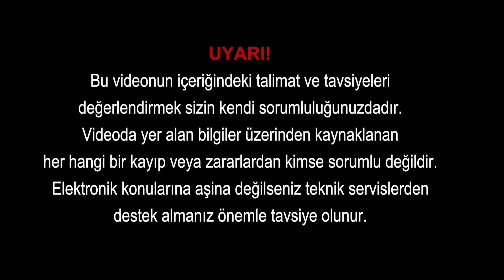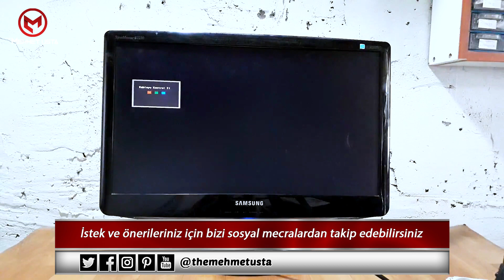Samsung LCD monitörlerde görülen en yaygın arıza, malzeme değişmeden nasıl düzeltilir?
Bu videoda çalışmayan bir monitörde parça değişmeden arızanın nasıl giderileceğini anlattık. Umarım faydalı olur. İyi seyirler...